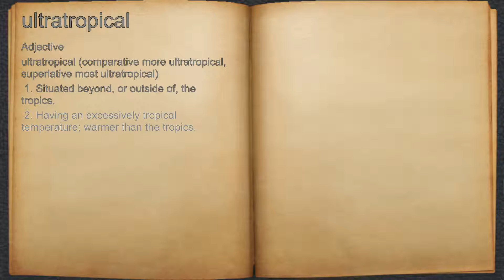What does ultratropical mean?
A spoken definition of ultratropical.

Intro Sound:
Typewriter - Tamskp